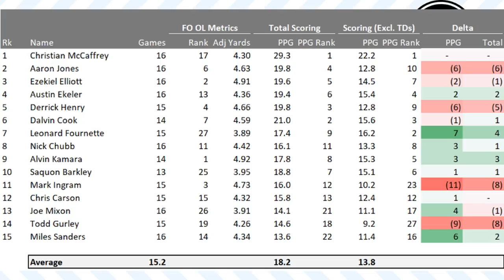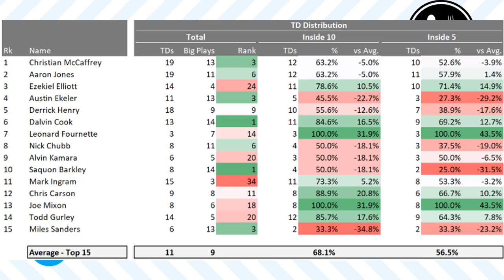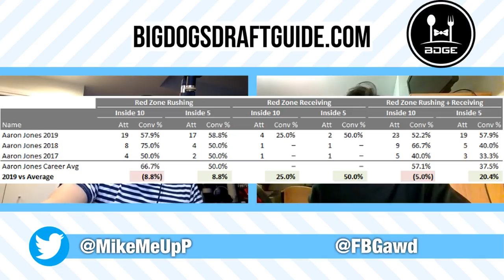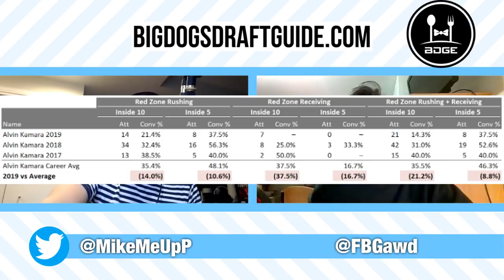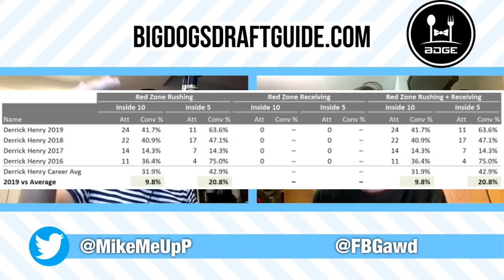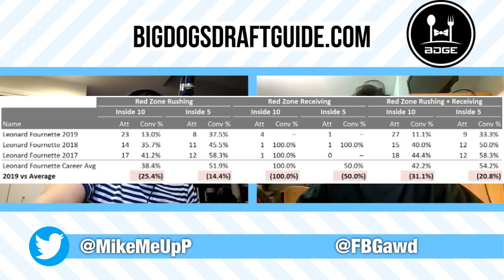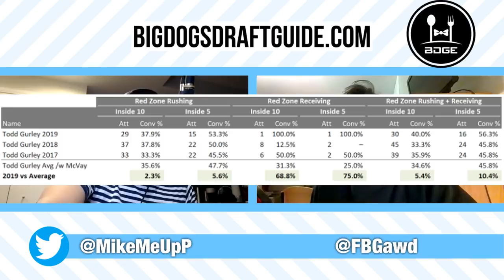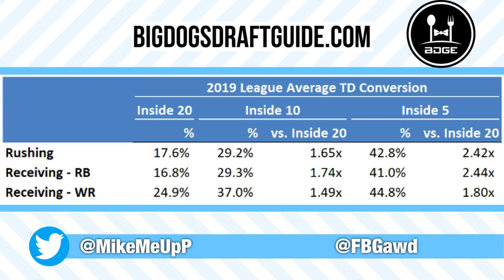2020 Dynasty Fantasy Football - The Truth Behind Touchdown Regression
2020 Dynasty Fantasy Football - The Truth Behind TD Regression

1:55 - Background on Touchdown Regression
7:53 - Aaron Jones - RB, Green Bay Packers
12:39 - Alvin Kamara - RB, New Orleans Saints
17:42 - Derrick Henry - RB, Tennessee Titans
21:08 - Leonard Fournette - RB, Jacksonville Jaguars
28:18 - Nick Chubb - RB, Cleveland Browns
32:11 - Mark Ingram - RB, Baltimore Ravens
34:33 - Todd Gurley - RB, Los Angeles Rams
38:15 - Plug SZN
42:56 - WR Methodology
43:20 - A.J. Brown - WR, Tennessee Titans
44:54 - Amari Cooper - WR, Dallas Cowboys
47:26 - Darius Slayton - WR, New York Giants
49:52 - DeAndre Hopkins - WR, Houston Texans
54:40 - D.J. Moore - WR, Carolina Panthers
57:57 - Julio Jones - WR, Atlanta Falcons
1:00:02 - Jarvis Landry - WR, Cleveland Browns
1:02:08 - Robert Woods - WR, Los Angeles Rams
1:04:50 - Keenan Allen - WR, Los Angeles Chargers
1:09:40 - The Narrative

Our SLACK channel has now moved to Discord.